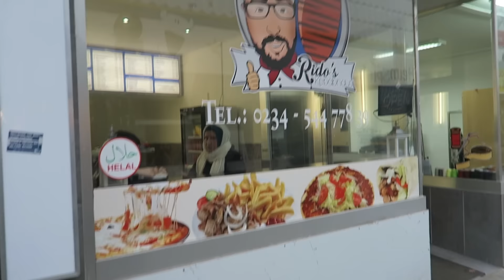CanBroke | Praktikum als Dönermann